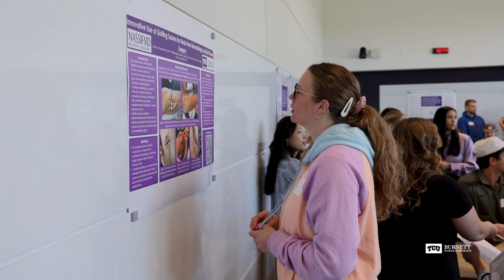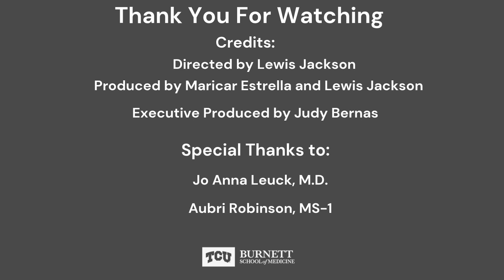Mother of 4 Starts Journey to Become an Empathetic Scholar® With Intro to Medicine Course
Sixty new students started their medical journey with the Anne Burnett Marion School of Medicine at Texas Christian University.  The class of 2029 students representing 19 states, got a taste of the curriculum with a two week Introduction to Medicine course.  For Aubri Robinson, MS-1, it’s a chance to chase her dream of being a physician so she can make a difference and address some of the challenges she sees in the world of medicine.

0:00 Intro
0:14 Aubri  Robinson talks Intro Med Course
0:31 Aubri Robinson White Coat Celebration
1:11 Aubri Robinson talks why medicine